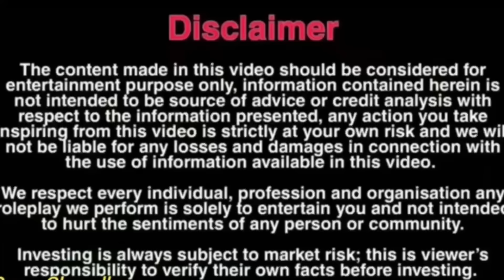Adamkhor mil gaya 😨 pahado mai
Haunted videos
Horror videos
Ghost videos
Vlogs